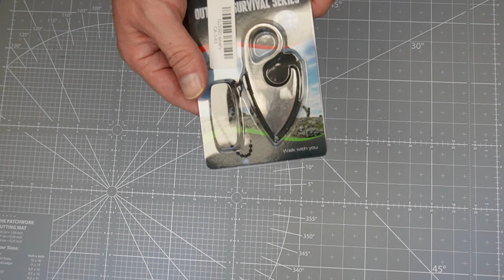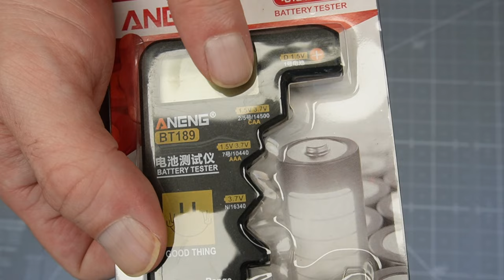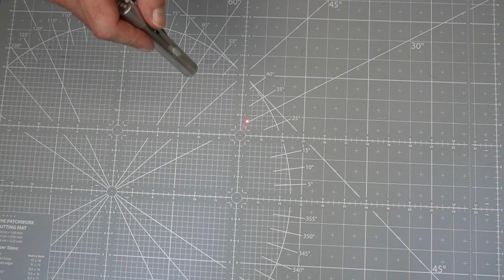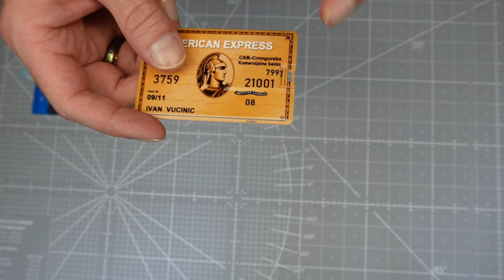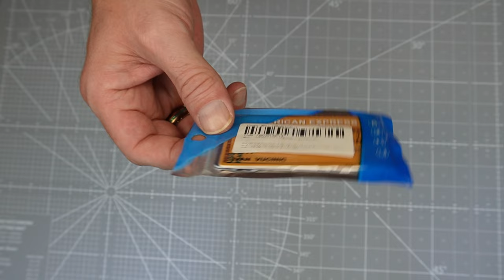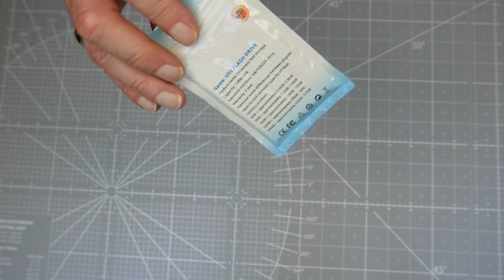Was ich bei Aliexpress gekauft habe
Heute gibt es den zweiten Teil, zu meiner Aliexpress Serie, wo der erste Teil letzte Woche erschienen ist. Wieder geht es um kleine, nützliche Outdoor-Artikel, die ich in China bestellt habe, um zu testen, ob sich die lange Wartezeit überhaupt lohnt. Viel Spaß beim heutigen Film.